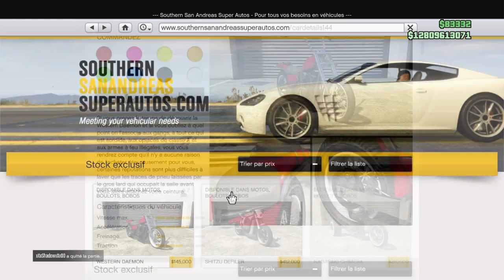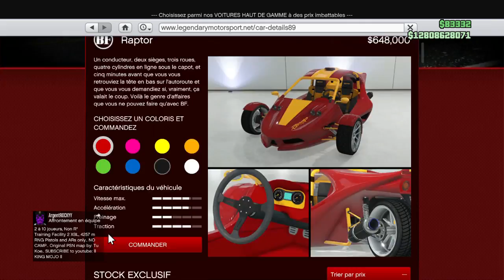DLC DECOUVERTE BIKER LA SUITE DU DLC ARRIVEE!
DESCRIPTION IMPORTANTE
Yop les gens on se retrouve aujourd'hui pour une nouvelle vidéo ou je vous montre la suite du dlc moto,boulot,bobo ou on va pouvoir decouvrir un 6eme garage et 2 nouveaux vehicules (BF RAPTOR,LA WESTERN DEAMON2)
XBOX ONE:play fayse PgM
MON CREW: for glitch